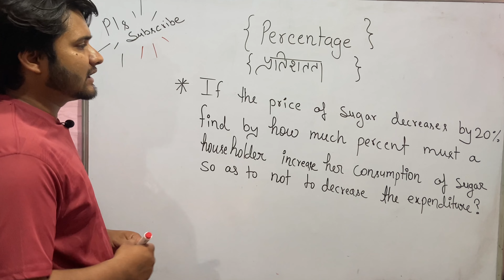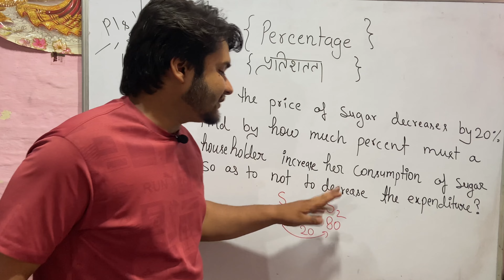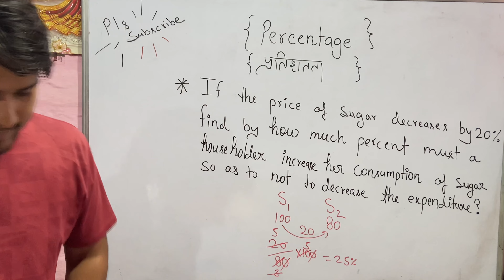Percentage |Q9. If the price of sugar decreases by 20% find by how much percent must a householder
Q9. If the price of sugar decreases by 20% find by how much percent must a householder increase her consumption of sugar so as to not to decrease the expenditure?

DSSSB PRT
DSSSB TGT
DSSSB PGT
UPTGT
UPPGT
STET
CTET
UPTET
HTET

UPCONSTABLE
SUB INSPECTOR
DELHI POLICE
UPCOMMING CONTENT
SSC CGL
SSC CHSL
SSC MTS